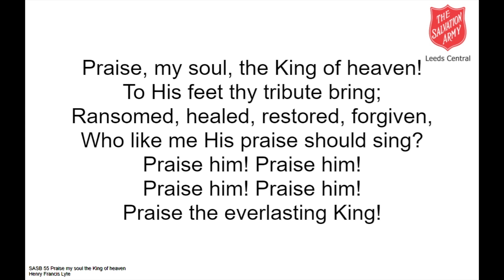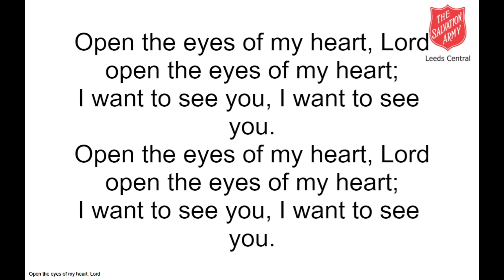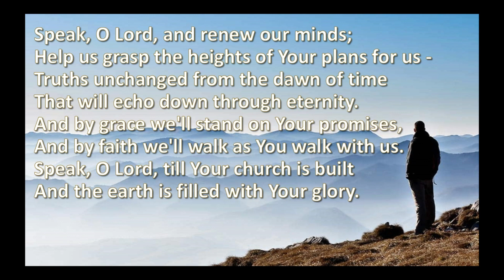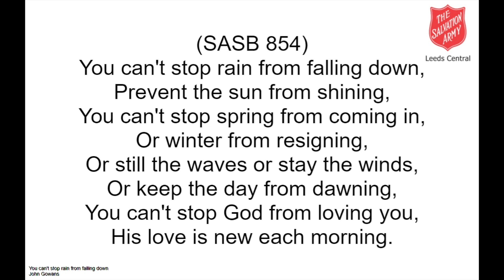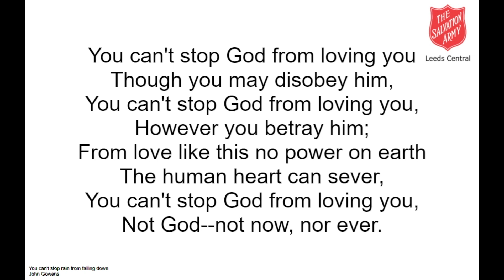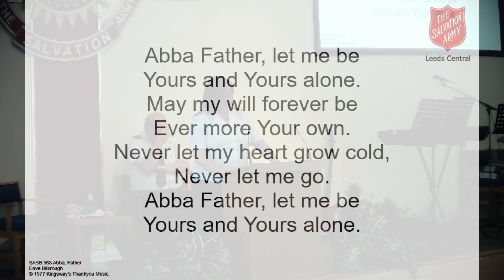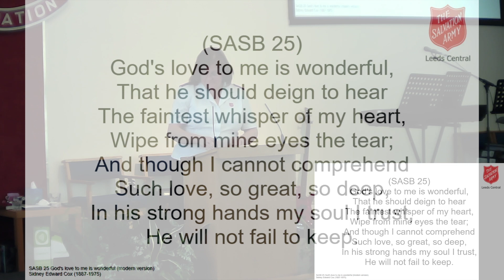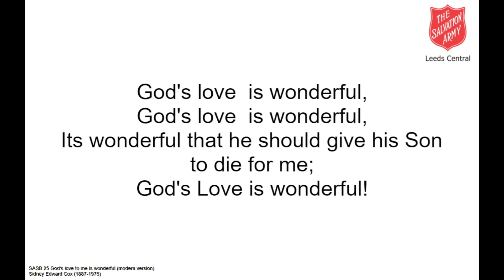Leeds Central Sunday Worship 18th June 2023